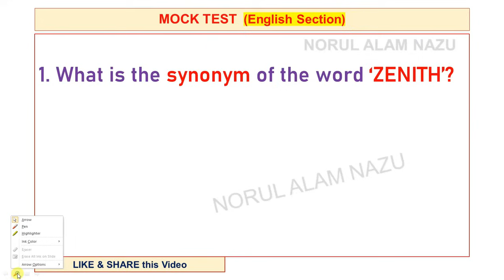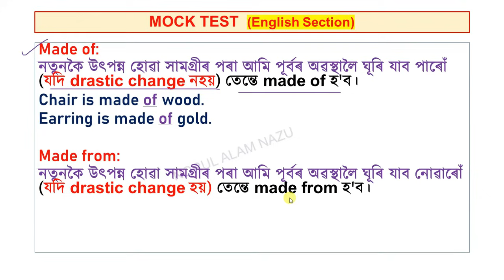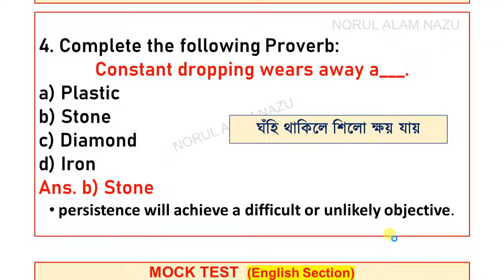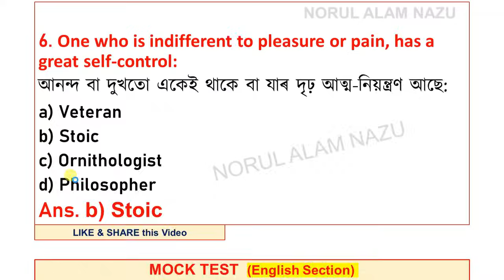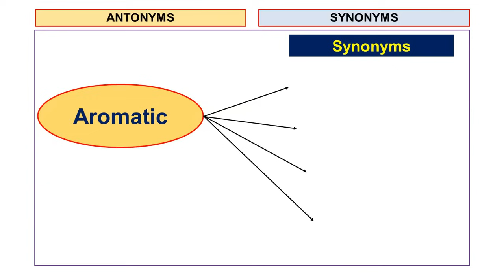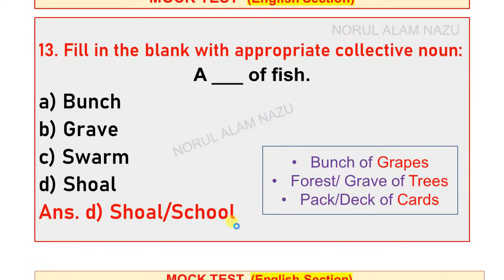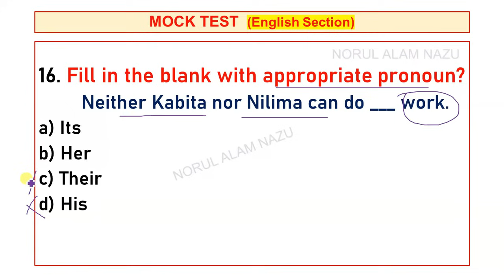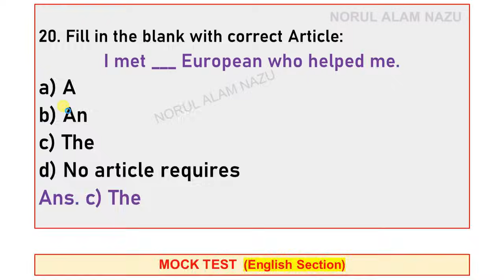ADRE 2.0 MOCK TEST #14 ENGLISH SECTION ম'ক টেষ্ট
ADRE 2.0 MOCK TEST #14
ENGLISH SECTION
MOCK TEST OF ENGLISH SECTION
ম'ক টেষ্ট
ম'ক টেষ্ট Q. Paper

MODEL QUESTION PAPER for ADRE, ASSAM POLICE Exams

ধন্যবাদেৰে,
Norul Alam